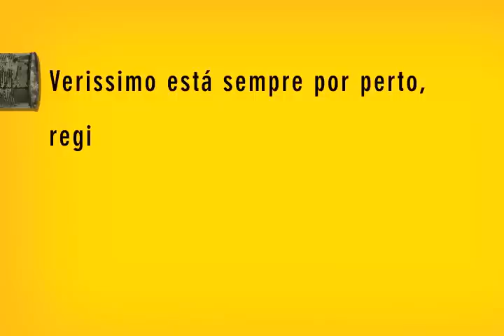Booktrailer Diálogos impossíveis, o novo livro do Verissimo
Nas crônicas reunidas neste volume, Luis Fernando Verissimo escreve sobre impossibilidade, incomunicabilidade e mal-entendidos. Escreve, enfim, sobre a vida.